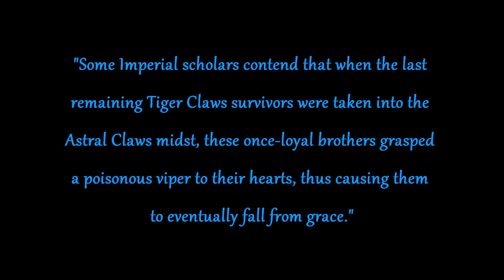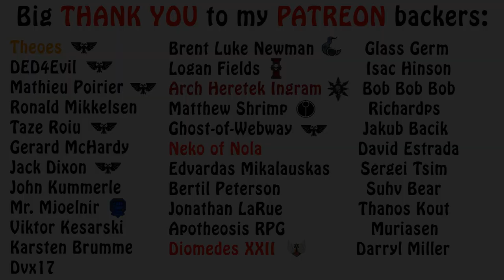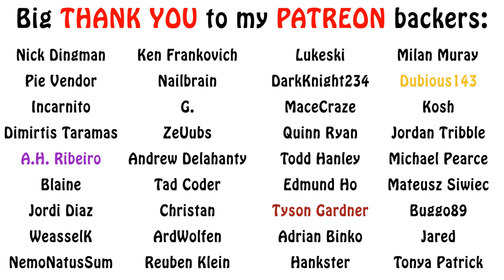Warhammer 40k Lore - The Astral Claws, Early History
In this episode on Space Marine Chapters, we get started on one of the most infamous of all, the Astral Claws. Enjoy!!!